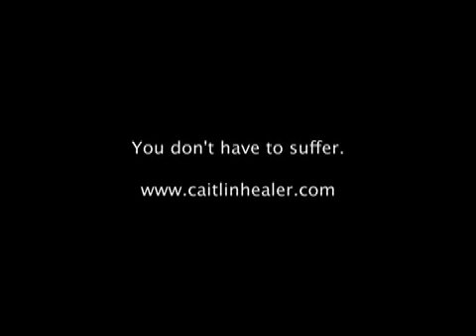Baby Felix in Intensive Care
Caitlin Walsh visits Baby Felix in hospital.

Caitlin Walsh is a gifted, powerful & compassionate healer who has helped thousands of people since she first began her healing practice over 15 years ago. More information about Caitlin and her work are available